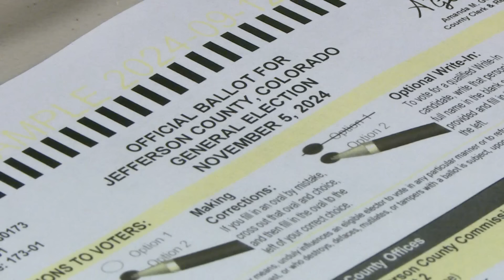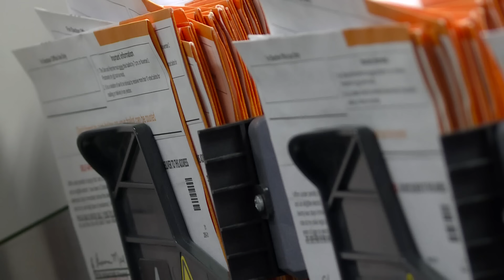The increasing number and voting power of Latinos in the U.S.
Donald Trump's big closing message rally in Madison Square Garden featured speakers mocking a variety of ethnic and religious groups with particular racism directed at Latinos.

And interesting strategy given that population's increasing number and voting power.